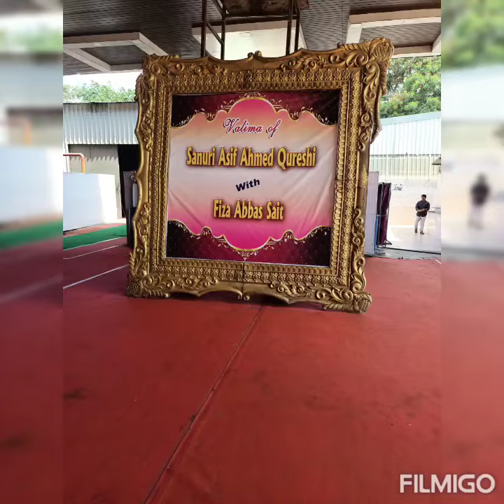Indian wedding full blog catering and events by Barkaths MS Caterers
Full blog of the Bangalore wedding which includes food grand entry of bride and groom